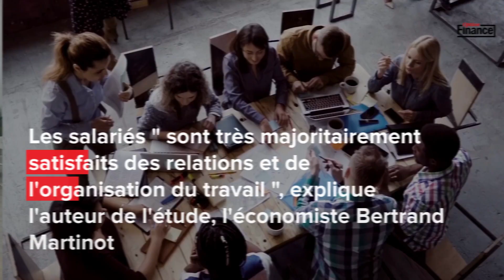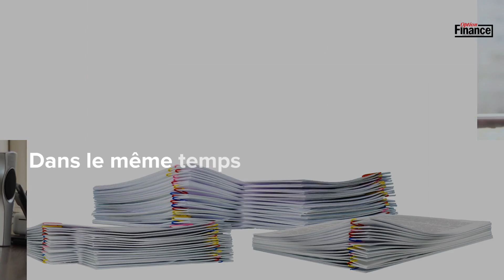77% des actifs se disent satisfaits de leur travail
77% des actifs se disent satisfaits de leur travail